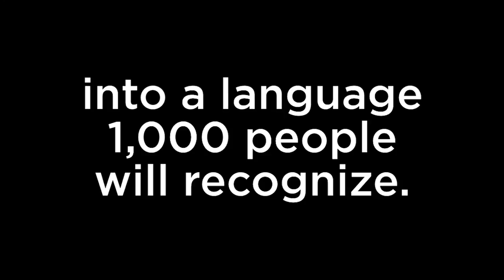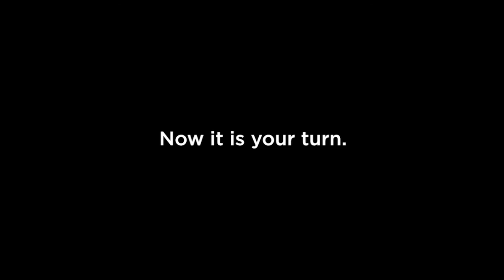Crowd Semiotics | Topher Horman | TEDxSaltLakeCity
Semiotics is the study of signs and symbols. In this risk-taking TEDxSaltLakeCity performance piece, Topher Horman puts the audience to work with recycled plastic bottles, colors, and no words. Watch what magic happens in this crowd-sourced musical feat.

Topher Horman loves building moments that make audiences cry with joy. Utilizing social semiotics in major festivals and events, he takes crowds on a shared tour of an emotion, idea, or deconstructionist concept.

Topher is an Illuminator for Children’s Miracle Network Hospitals, Creative Director for EVE WinterFest, Coordinator and Curator for Fear No Film at the Utah Arts Festival, and he also works on a couple dozen major sporting events per year, where he gets to train Wounded Warrior veterans groups, active duty military units, breast cancer survivors, NYPD or Texas Rangers, West Point Cadets, High School marching bands, or giddy groups of fans, to create heartfelt, unifying moments during pre-game shows for a 70,000+ stadium crowd.

Topher views most of these moments as playful social consciousness experimentation, or as a large-scale contemporary art piece, where audience reaction becomes the art itself.